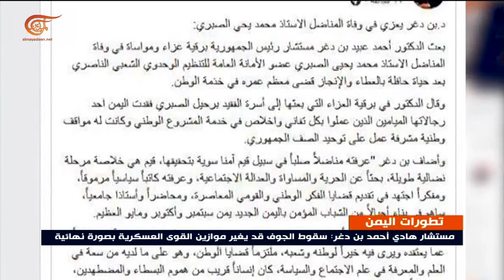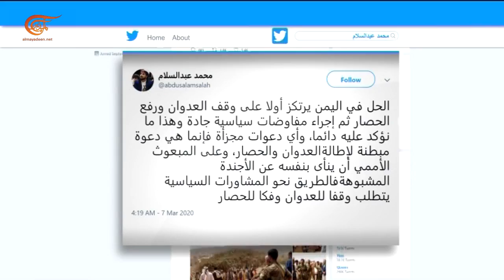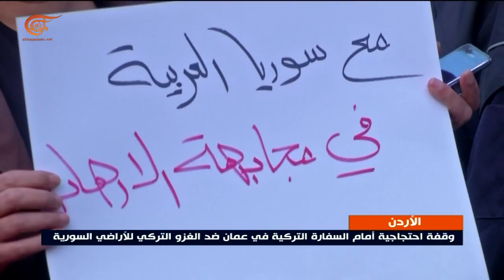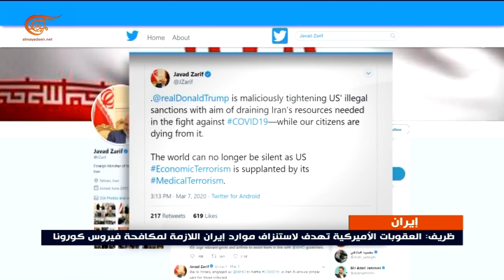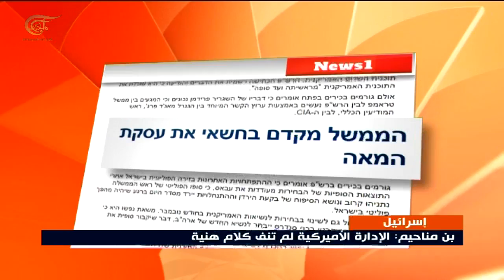نشرة الأخبار | الثانية عشرة | 2020-03-08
نشرة الأخبار , الثانية عشرة ,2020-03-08\n